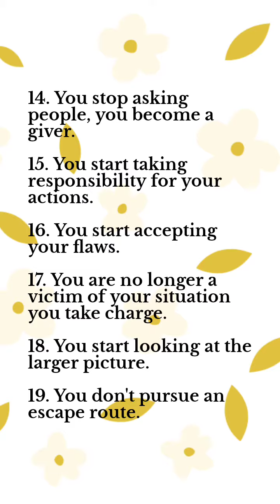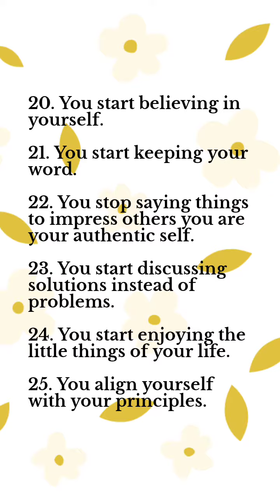Signs of Personal Growth 💹 ! Short Video !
Daily motivation videos are short videos that are designed to inspire and motivate people. They often feature motivational speeches, inspirational stories, or powerful music. Daily motivation videos can be a great way to start your day or to give you a boost of energy when you're feeling down.

Your Queries -

What are the signs of Personal Growth
What are the signs of Personal Growth and Development